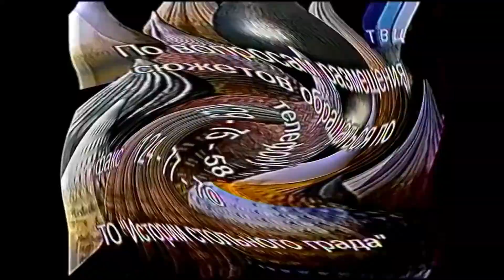The Ankeness Of Конец эфира (ТВЦ 12.11.1999)